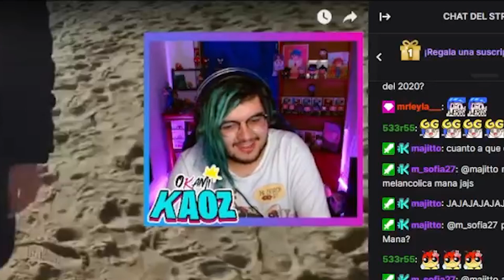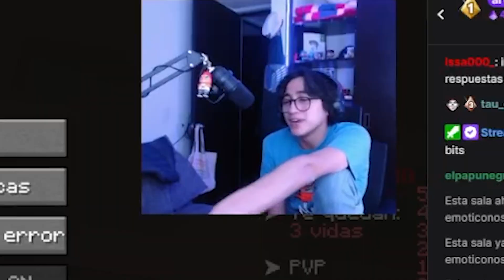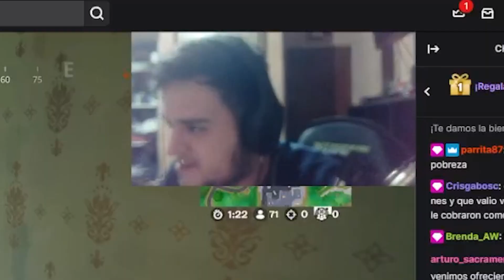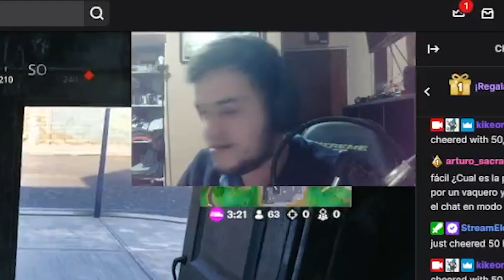TRIVIA DE PELICULAS | Regalamos BITS a STREAMERS #1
Si le das me gusta el señor youtube nos da más alcance y el editor tiene para comer 🌮

Les hicimos trivias de películas a streamers y le regalamos bits por cada respuesta correcta. Si te gustan las dinámicas date una vuelta al directo.